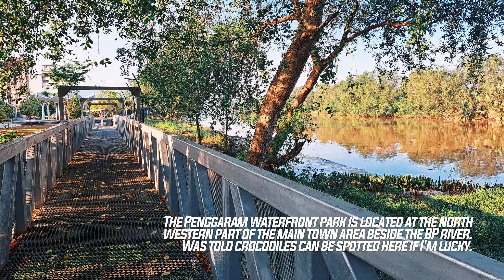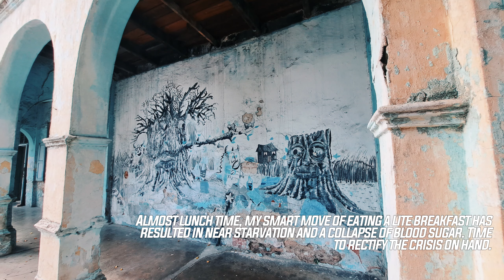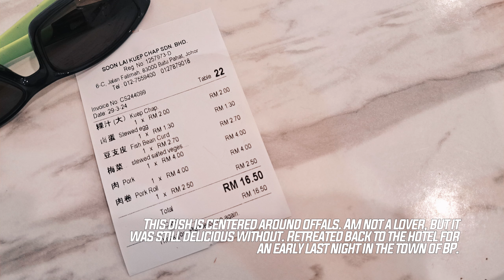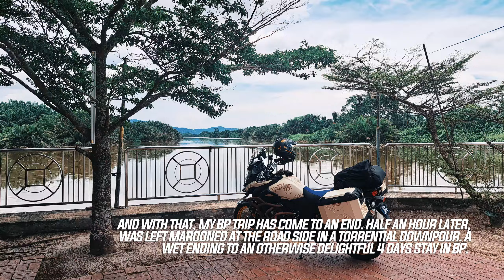Suzuki V-Strom 650XT: Road trip Batu Pahat Episode 3: In Search of Monitor Lizards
Suzuki V-Strom 650XT: Road Trip Batu Pahat Episode 3
In Search of lizards and Found Kway Chap

Last 2 days in BP, went monitor lizards spotting. Nice park and good place for a morning walk. Wanton mee was above average, not to my taste but apparently, it is very popular among locals. Guess they like the classic taste. I believe they like the old familiar taste of their childhood as the shop has been around for decades. Interesting afternoon visit to the Taoist temple,
cut short by the incoming thunder storm. Very good kway chap in Soon Lai. Those who loves the dish, do not miss. I dont really like it from young, but the kway chap is really yummy here. During lunch hours, need to queue to get in. Go early or go after 2pm.
The last morning in BP, had an enjoyable chicken rice lunch. Above average, nice tender chicken served atop lots of bean sprouts.
Dont really like chicken rice from young also, always my last choice of meals. Worth a try for those who loves chicken rice.

Last place of interest visited was the temple deep into palm tree plantations estates. Took the wrong way in, and had to ride thru quite a while in no mans land. Road was mostly yellow mud and
gravel. Still manageable, as long as not raining. Was told there are huge crocodiles at the rivers but due to heavy rains recently, the rivers are at a high water level and crocodiles spotting is difficult. Will have to try my luck another time. Nevertheless, still quite a nice and serene place to visit.

Left BP shortly and stuck on the roadside a couple of times due to torrential rain. Too heavy to ride in, tried but cant see shit. Was stuck
in Kluang district and Pontian District too. Wet end to a great trip.

BP Dragon Kopitiam
52-2, Jalan Sultanah,
Kampung Pegawai,
83000 Batu Pahat, Johor

Penggaram Waterfront Park
Jalan Shahbandar,
Kim's Park Business Centre,
83000 Batu Pahat, Johor

张亚泗云吞面
Ah See Wan Tan Mee
2, Jalan Jenang Dalam,
Kampung Pegawai,
83000 Batu Pahat, Johor

三春青天宫大伯公(DABOGONG)
PERSATUAN PENGANUT DEWA CHENG TIAN KEONG
Jalan Kuari,
3, Jln Kluang,
83000 Batu Pahat, Johor

顺来粿汁
Kedai Makan Soon Lai
6C, Jalan Fatimah,
Kampung Sateh,
83000 Batu Pahat, Johor

瑞美海南芽菜雞飯
Swee Bee Hainanese Chicken Rice
25, Jln Rahmat,
Kampung Pegawai,
83000 Batu Pahat, Johor

Suan Qing Gong Temple
Unnamed Rd,, 83000 Batu Pahat, Johor